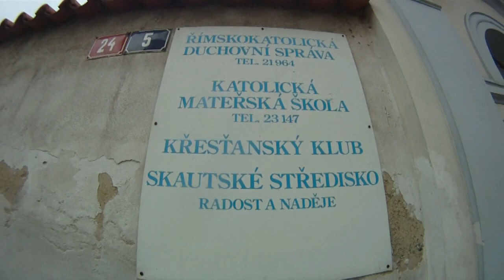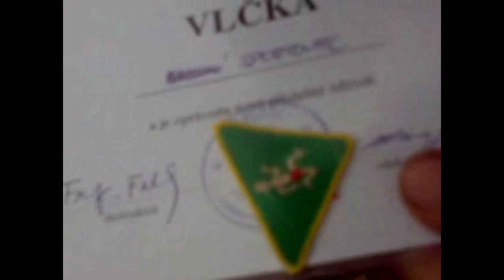+ Skautská výprava 6.11. 2010 pod Tetínské skály +.